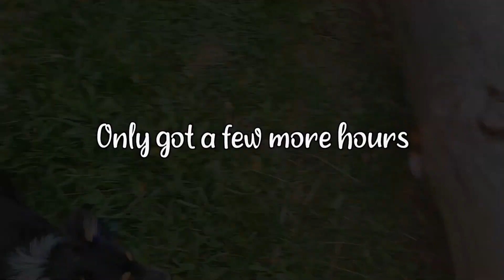Full Summer Dog & Cat MEP || Summer Forever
Watching in HD is recommended.

Intro and outro were created by me.
Song: Summer Forever
Artist: Megan Nicole
Special thanks to Ciri the sheltie and Chelly on Air for being fast with making backup parts!